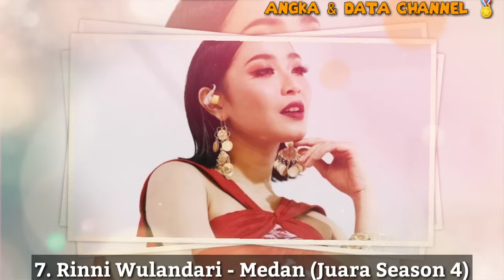Inilah fakta JUARA Indonesian Idol Season 1-10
🎶 Theme Song Indonesian Idol